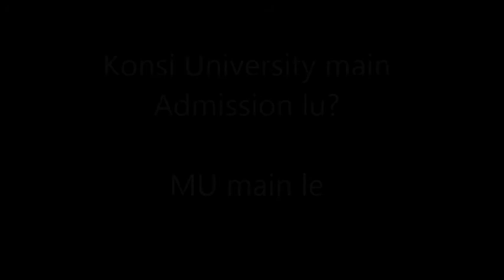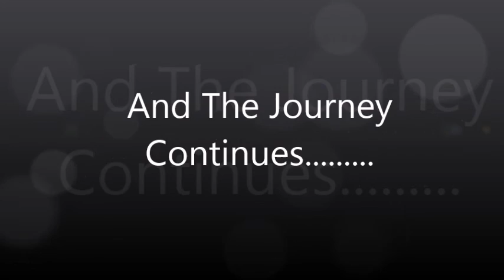We are the World FE B 2015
Fr CRCE
We are the World
Fe B 2015 :)